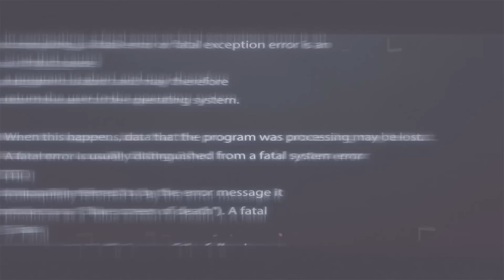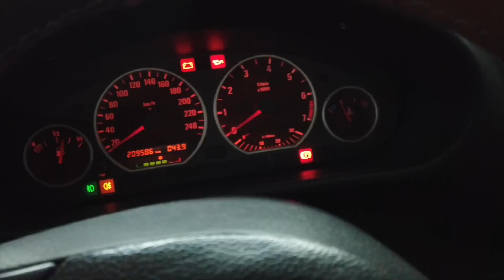Arabayı Sıfır Yaptık – BMW E36 Cabrio Komple Yeniledik M3 Vader Koltuk Dönüşüm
Bu videoda herksin merak ettiği BMW E36 cabrio proje arabalarımızı gösteriyoruz. Görmüş olduğunuz gibi Anıl’in ki bitti ama benimki henüz daha yapım aşamasında. Geçmiş zamanda yaşanan tatsız olaylar sebebiyle benim aracım biraz daha geç bitecek. Bu videoyu beğendiyseniz beğenmeyi unutmayın.

Herkese Hayırlı Cumalar, İyi Seyirler.